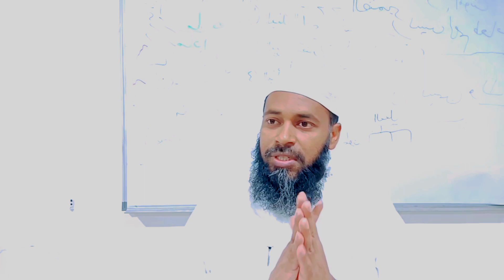kya allah ka hath hai ? kya allah ka chehra hai ? sheikh iftikhar alam madani - batil expose